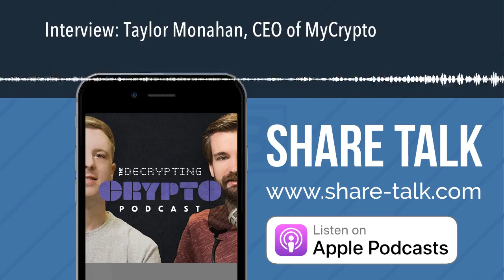Interview: Taylor Monahan, CEO of MyCrypto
We speak with Taylor Monahan, CEO of MyCrypto, about how she first created the company and some of the drama surrounding the split with her old company, MyEtherWallet. As well as this, Taylor gives her view on what the biggest adoption hurdles are for blockchain and where she sees the industry going.